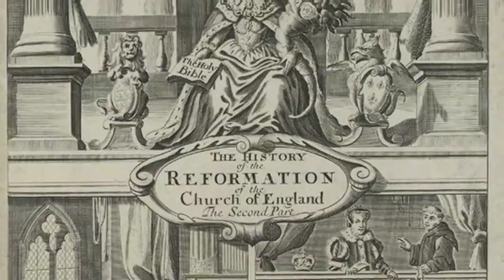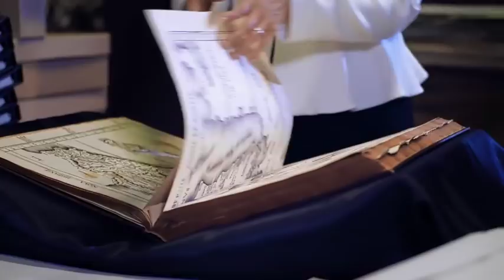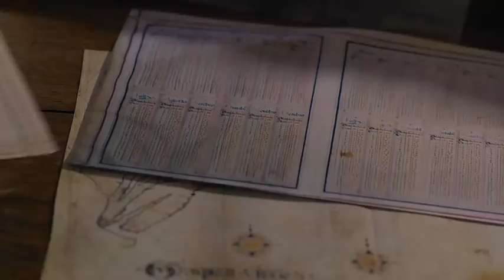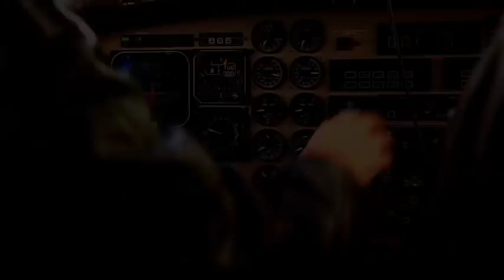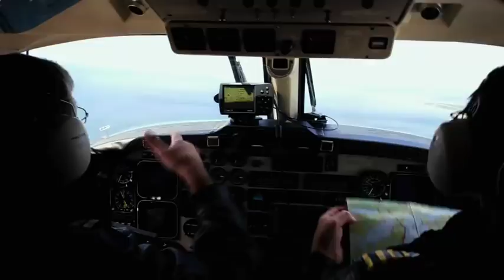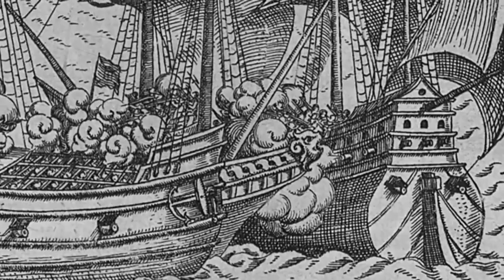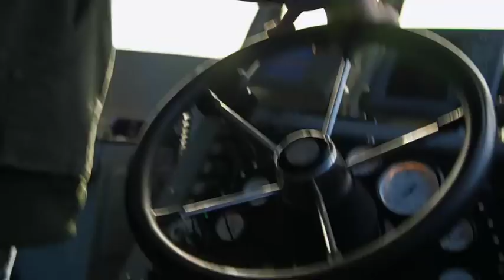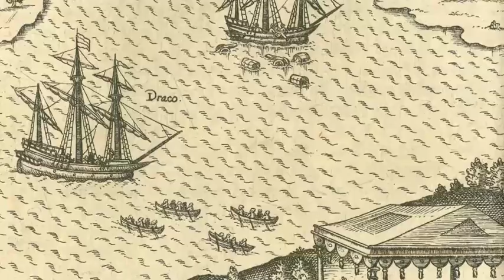Conquest of the Seven Seas: Sir Francis Drake